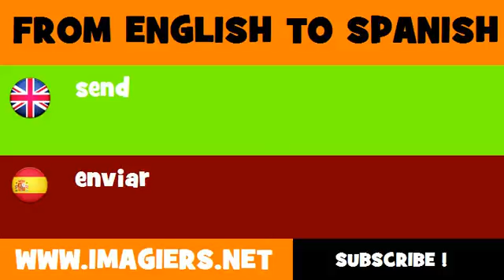SPANISH TO ENGLISH = enviar